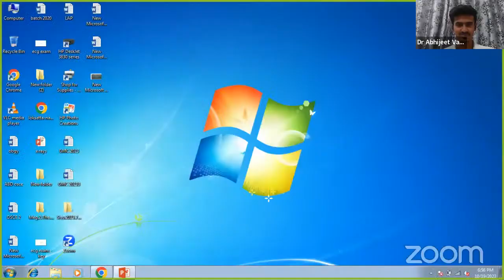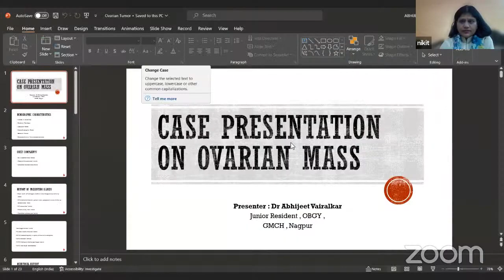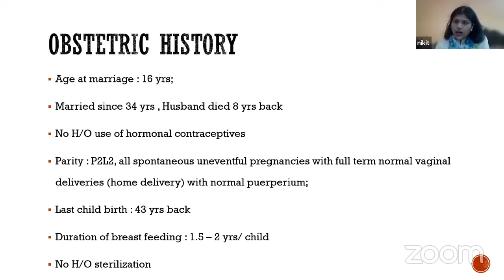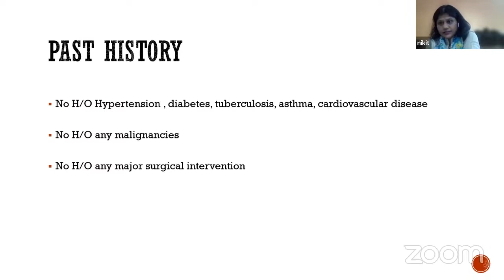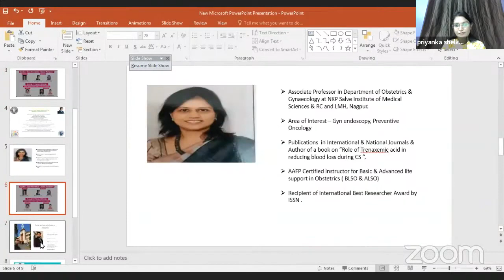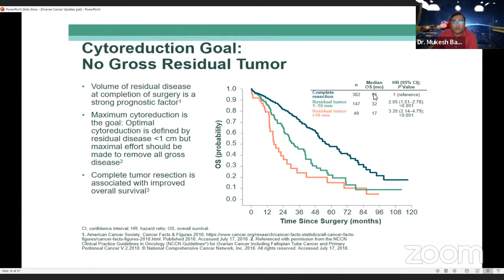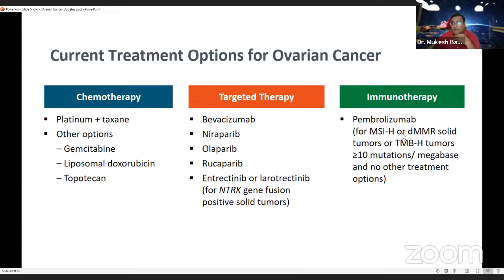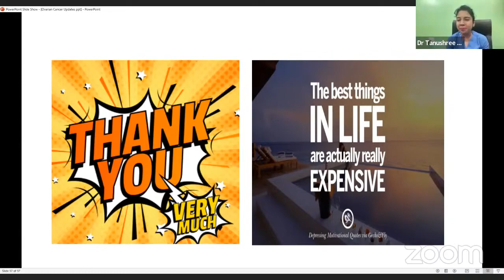PG STAR Series 13 - Malignant ovarian mass